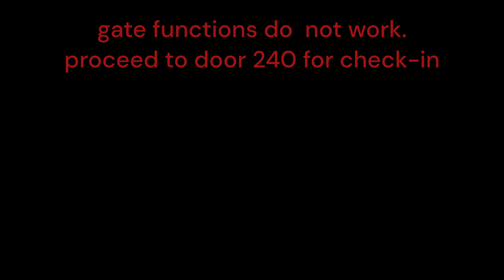Anatolia Tile-Savannah, GA.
Ship Advisor to Anatolia Tile in Savannah, GA.